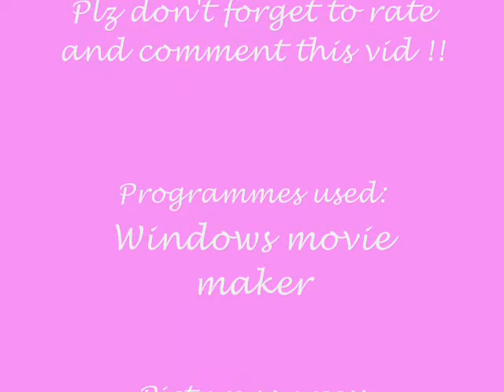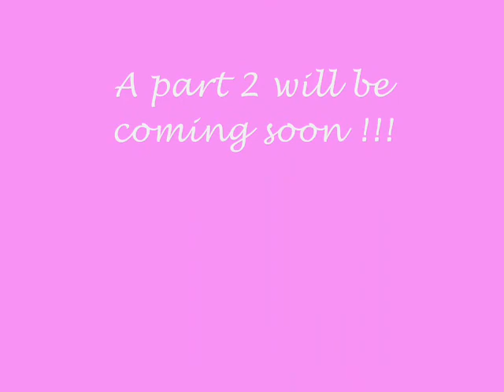Emma watson - You Came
A tribute to the most beautifull actress ever: Emma Watson (Hermione Granger, Hermelien Griffel)